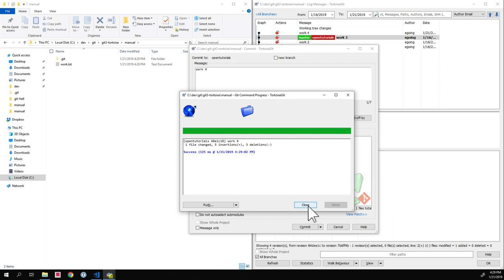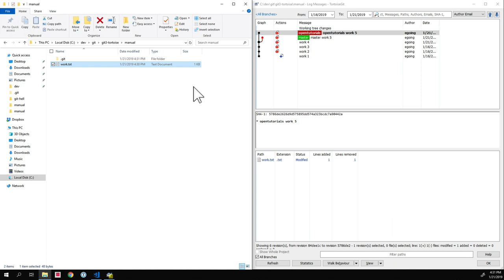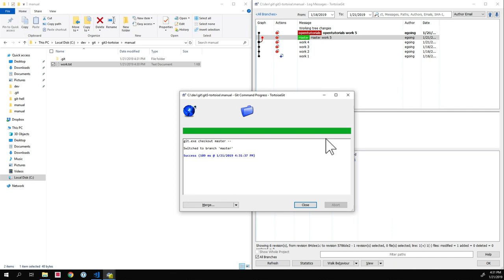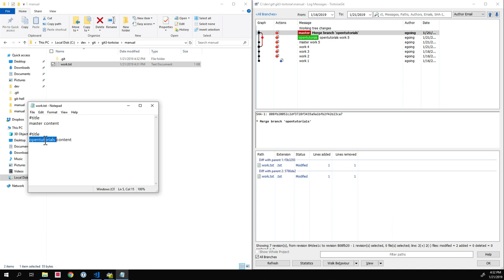git3 - TortoiseGit branch & conflict 4.3. 병합 : 같은파일, 다른부분 병합